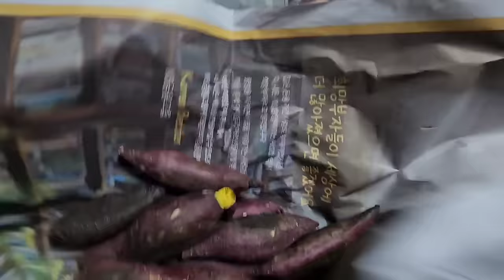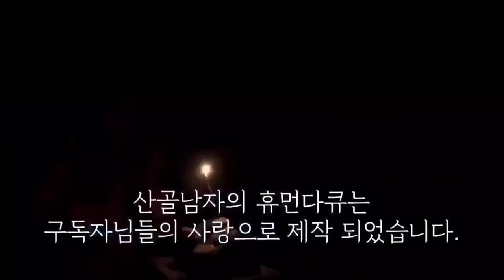이제 헤어질 시간이 다가와서 마음이 아파오네요..